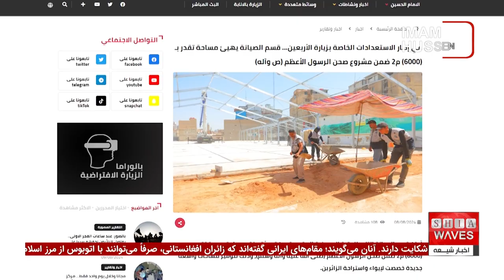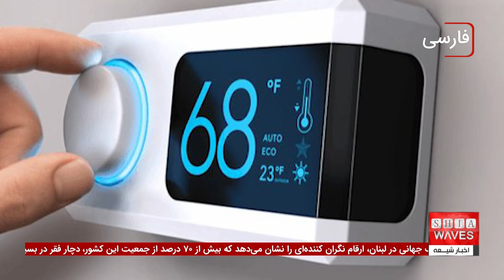شکنجه مرگبار در زندان‌های طالبان: افشای مرگ 90 نفر در سه سال گذشته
شکنجه مرگبار طالبان به یکی از بزرگ‌ترین فاجعه‌های حقوق بشری در افغانستان تبدیل شده است. طبق گزارش‌های اخیر، طی سه سال گذشته، حدود 90 نفر در اثر شکنجه‌های وحشیانه در زندان‌های استخبارات طالبان جان باخته‌اند.
این افراد به روش‌های غیرانسانی مانند شوک برقی و غرق‌کردن در آب کشته شده‌اند. گزارش‌های منتشر شده از سوی یوناما در سال گذشته نیز به نقض گسترده حقوق بشر در این زندان‌ها اشاره داشت و تاکید کرد که 50 درصد از این تخلفات شامل اعمال شکنجه و مجازات‌های ظالمانه و تحقیرآمیز بوده است.

برای آگاهی بیشتر از جزئیات این فاجعه و دیگر اخبار مهم، از جمله هشدار سازمان ملل درباره تشدید خشونت‌ها در خاورمیانه و بحران سیل‌های ناگهانی در افغانستان، حتماً ویدیوی ما را تماشا کنید.
این ویدیو به بررسی عمیق‌تری از وضعیت حقوق بشر در افغانستان و پیامدهای ناگوار آن می‌پردازد و شما را در جریان آخرین تحولات منطقه قرار می‌دهد.

00:05 - تسهیل مقدمات زیارت اربعین حسینی
00:13 - افتتاح زمینی به مساحت ۶ هزار متر مربع در حرم اباعبدالله الحسین
01:02 - برپایی خیمه‌ی پاسخگویی به سؤالات شرعی زائران اربعین
01:46 - گزارش درباره شکنجه در زندان‌های استخبارات طالبان
02:32 - سیل‌های ناگهانی در افغانستان و تأثیرات آن
03:17 - هشدار یونیسف نسبت به تشدید خشونت در منطقه خاورمیانه
04:02 - مطالعه درباره اثرات تغییرات آب و هوایی
ویدیوهای مرتبط